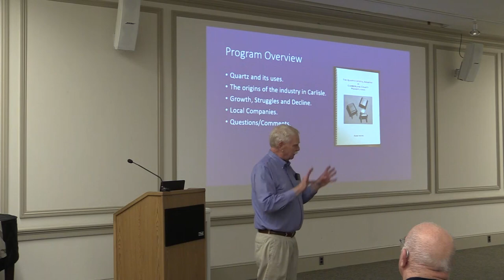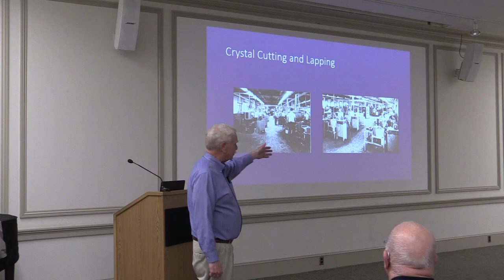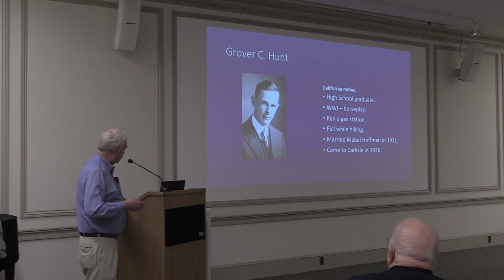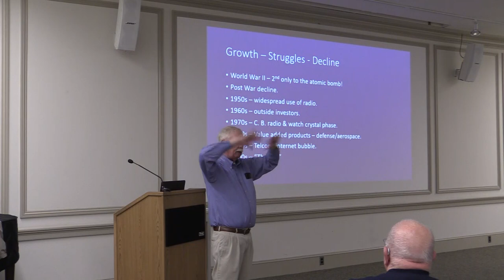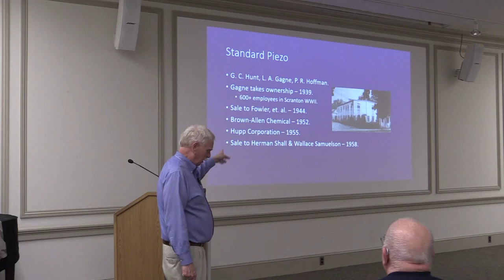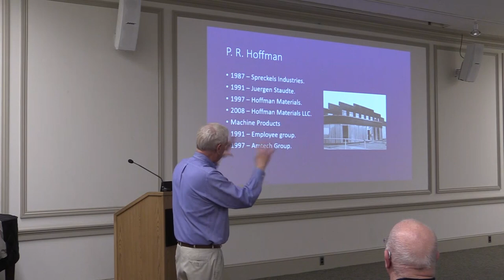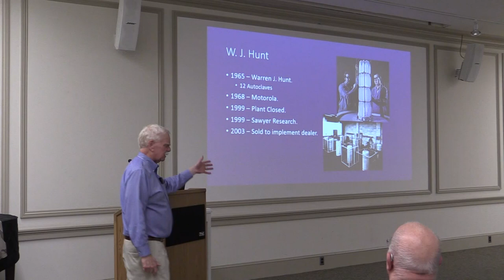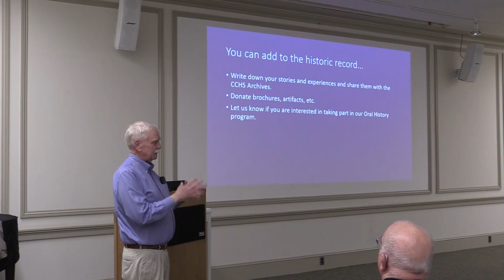The Quartz Crystal Industry in Cumberland County, PA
Lecture by Randy Watts. Through a series of coincidences, a janitor at Dickinson College trying to make pieces for a chess game out of petrified wood, laid the groundwork for the manufacturing of quartz crystal units in Carlisle and surrounding areas. This program will tell the story of how that came to be, and how the Carlisle area became known as the quartz crystal capital of the world for many decades. The program starts with a brief description of quartz and its use in frequency control in electronic devices, followed by an overview of how it is processed into finished crystal units. After telling the story of how the industry started locally, a brief overview of the many crystal companies will be provided. At one time nearly 2,000 people worked in local crystal plants; today there are only a few hundred jobs left.